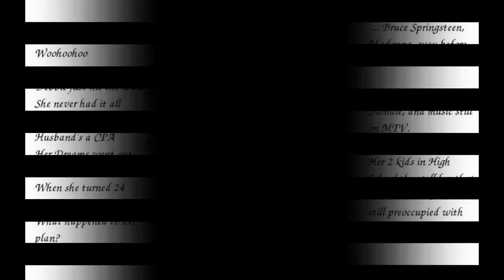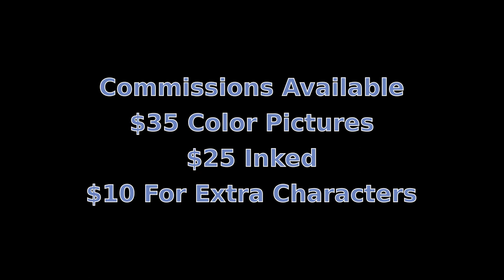Bad Press Studios Portfolio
Spanning the years between 2010 and 2012, we show you just what we can get accomplished right here in the 4B/Bad Press Studios.  Contacts and Commission Information available at the end of the video.  Thanks guys for all your support!

Graphic Art: Dan The Bear
Storyboard & Video Editing: Radarcub